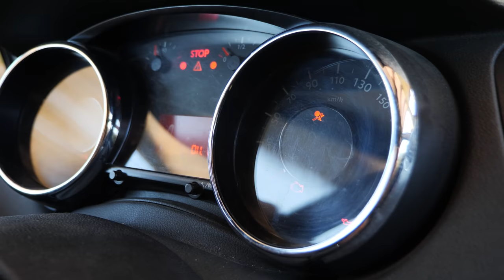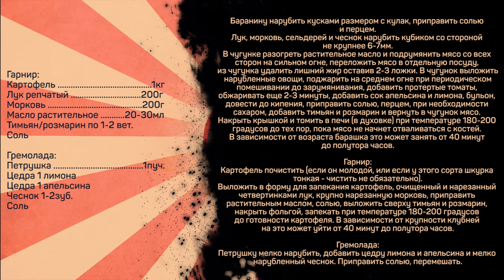Баранина в винном соусе. Как приготовить баранину нежной и вкусной.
Всем привет. С вами Дмитрий Фреско, а вы на канале Кулинарная пропаганда. Любите ли вы блюда из баранины? Сегодня я хочу приготовить классное блюдо - это баранина в винном соусе. Покажу как приготовить баранину вкусной, мягкой и сочной. Здесь вы найдете подробное приготовление баранины и гарнира к ней.

Баранина на косточках 2кг
Лук репчатый 300г
Морковь 200г
Сельдерей стеблевой 150г
Чеснок 50г
Томаты протертые консервированные 150г
Масло растительное 20-30мл
Вино красное сухое 300мл
Бульон 600-800мл
Сок 1 лимона
Сок 1 апельсина
Тимьян/розмарин по 2-3 вет.
Перец черный, соль, сахар

Гарнир:
Картофель 1кг
Лук репчатый 200г
Морковь 200г
Масло растительное 20-30мл
Тимьян/розмарин по 1-2 вет.
Соль

Гремолада:
Петрушка 1пуч.
Чеснок 1-2зуб.
Соль

Баранину нарубить кусками размером с кулак, приправить солью и перцем.
Лук, морковь, сельдерей и чеснок нарубить кубиком со стороной не крупнее 6-7мм.
В чугунке разогреть растительное масло и подрумянить мясо со всех сторон на сильном огне, переложить мясо в отдельную посуду, из чугунка удалить лишний жир оставив 2-3 ложки. В чугунок выложить нарубленные овощи, поджарить на среднем огне при периодическом помешивании до зарумянивания, добавить протертые томаты, обжаривать еще 2-3 минуты, добавить сок апельсина и лимона, бульон, довести до кипения, приправить солью, перцем, при необходимости сахаром, добавить тимьян и розмарин и вернуть в чугунок мясо. Накрыть крышкой и томить в печи (в духовке) при температуре 180-200 градусов до тех пор, пока мясо не начнет отваливаться с костей.
В зависимости от возраста барашка это может занять от 40 минут до полутора часов.

Гарнир:
Картофель почистить (если он молодой, или если у этого сорта шкурка тонкая - чистить не обязательно).
Выложить в форму для запекания картофель, очищенный и нарезанный четвертинками лук, крупно нарезанную морковь, приправить растительным маслом, солью, выложить сверху тимьян и розмарин, накрыть фольгой, запекать при температуре 180-200 градусов до готовности картофеля. В зависимости от крупности клубней на это может уйти от 40 минут до полутора часов.

Гремолада:
Петрушку мелко нарубить, добавить цедру лимона и апельсина и мелко нарубленный чеснок. Приправить солью, перемешать.

Произведение «Баранина в винном соусе. Как приготовить баранину нежной и вкусной.» созданное автором по имени Дмитрий Fresco, публикуется на условиях лицензии «Attribution-NonCommercial-NoDerivs» («Атрибуция — Некоммерческое использование — Без производных произведений») 3.0 Непортированная.

Кстати, в данном рецепте у нас баранина с овощами. А кроме того, сегодня я покажу классный винный соус к баранине.
Баранина с картошкой, баранина тушеная в вине, а также запеченная баранина и баранина тушеная - всё это краткие описания данного рецепта. Но самое главное, что это вкусная баранина.

По итогу получается нежнейшая баранина с классными ароматами. Если вас интересует баранина рецепты, баранина в духовке, а также баранина рецепты приготовления или приготовление мяса в печи, то это видео может заинтересовать вас. Кроме того, данный ролик будет актуален и тем, кого интересуют домашние рецепты с видео и рецепты в печи.